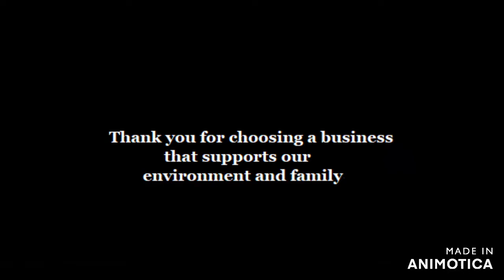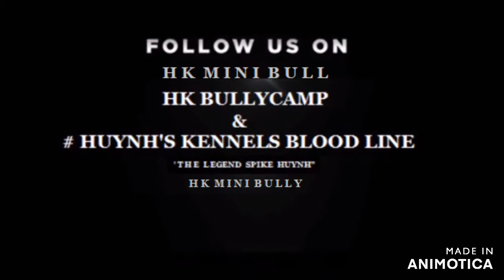MB Dee Boo - MB T-Bone Cup - l MB production: See the Stars’ Styles By Mike Huynh March 5, 2021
MB Dee Boo - MB T-Bone Cup 2021 - MB production: See the Stars’ Styles By Mike Huynh March 5, 2021